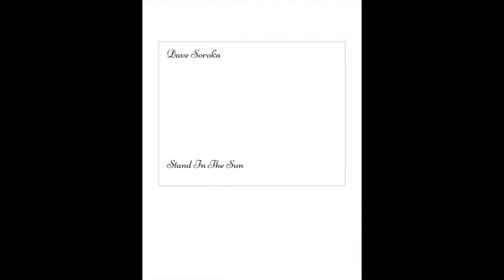Stand In The Sun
Old songs, some written as early as 1986, others as late as 2003. Just The Way The Game Is Played was written in 2001, but I kept adding verses for many years.

The Garden Path     0:00
I'm joining The Saints     5:14
Stand In The Sun     9:47
Better Than Anyone     13:03
Just The Way The Game Is Played     19:45
Let Freedom Reign     36:28